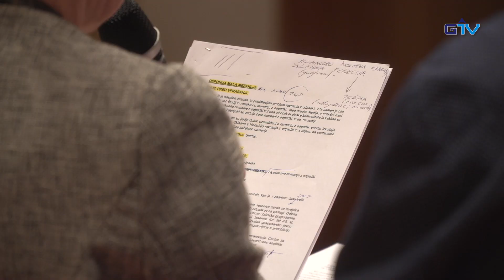GORENJSKA POROČILA: Okrogla miza o izzivih lokalne skupnosti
Na Jesenicah je pred dnevi potekala okrogla miza na temo izzivov lokalne skupnosti, v organizaciji občinskega odbora stranke Levica. Udeležilo se jo je veliko število občank in občanov, pogovor pa je tekel predvsem o plazu nad Koroško belo, Splošni bolnišnici Jesenice in o problematiki odpadkov na Mali Mežakli.